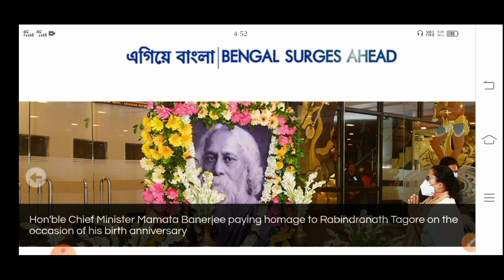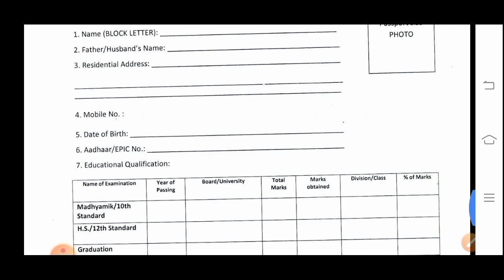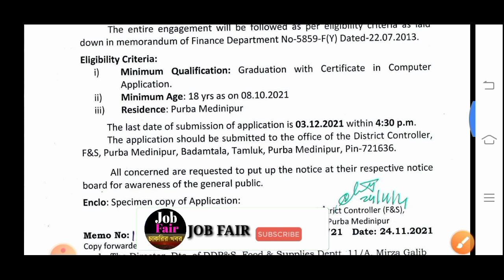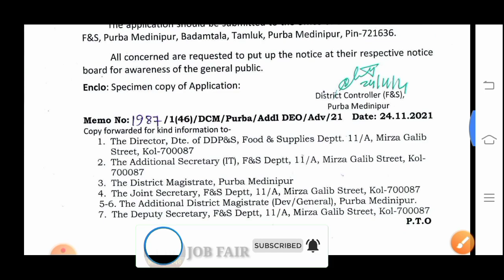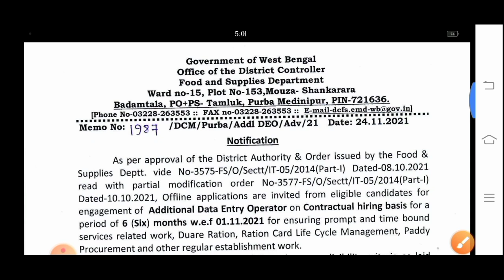পশ্চিমবঙ্গে দুয়ারে রেশন প্রকল্পে অফলাইন ফর্ম ফিলাপ 2021 | বিডিও অফিসে চাকরি | WB Duare Ration Job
👇 YOUR QUERIES 👇

job fair
job fair abhiram
Duare ration jobs vacancy 2021
Duare ration staff recruitment 2021
duare ration jobs vacancy 10th pass
duare ration project staff recruitment 2021
career wisdom
wb duare ration jobs
career wisdom YouTube channel
study care and jobs news
দুয়ারে রেশন প্রকল্পে চাকরি
দুয়ারে সরকার
west bengal job
west bengal 12th pass bdo office job
west bengal duare ration staff recruitment
duare ration project recruitment
duare ration staff recruitment apply
duare ration jobs application from
job
10th pass job
wbjob
job fair
job fair abhiram
career wisdom
দুয়ারে সরকার
west bengal job
job
10th pass job
wbjob
job fair
job fair abhiram
career wisdom
দুয়ারে সরকার
west bengal job
job
10th pass job
wbjob
job fair
job fair abhiram
career wisdom
দুয়ারে সরকার
west bengal job
job
10th pass job
wbjob
job fair
job fair abhiram
career wisdom
দুয়ারে সরকার
west bengal job
job
10th pass job
wbjob

পশ্চিমবঙ্গে SDO অফিসে ক্লার্ক চাকরি 2021 | বেতনঃ-45000 | West Bengal SDO Office DEO Recruitment 2021

পশ্চিমবঙ্গে খাদ্য সাথী প্রকল্পে কর্মচারী নিয়োগ 2021 | West Bengal BDO Office New Jobs | Wb Jobs |

পশ্চিমবঙ্গে শিক্ষা বোর্ডে মাধ্যমিক পাশে ক্লার্ক নিয়োগ | বেতনঃ-35000 | West Bengal Clerk Recruitment

পশ্চিমবঙ্গে রেলওয়ে স্টেশনে মাধ্যমিক পাশে চাকরি 2021 | বেতনঃ-12000 | Eastern Railway New Recruitment